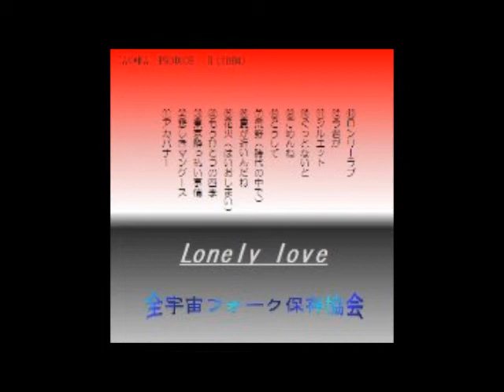Lonely Love TANA-P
Search please TANA-P  iTunes  Store, Amazon,  etc

2013  11月1日(金)
パブレストランヴィトン10周年記念ライブより

全宇宙フォーク保存協会TANA-P

Lonely Love　　作詞、曲TANA-P（田中博樹）

収録されている「Lonely love」

がiTunesにて 試聴&ダウンロード販売開始です

他のアルバムもともに試聴してみてください、

TANA-Pか全宇宙フォーク保存協会で検索してね。